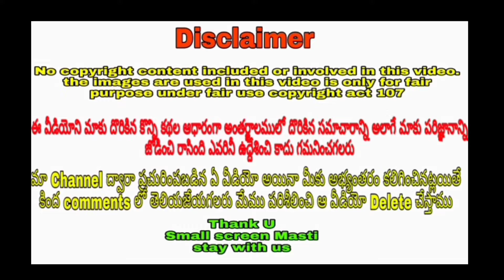Serial actors Manasa & priyatham 5th anniversary celebration photos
Serial actors priyatham manasa 5th anniversary celebration photos